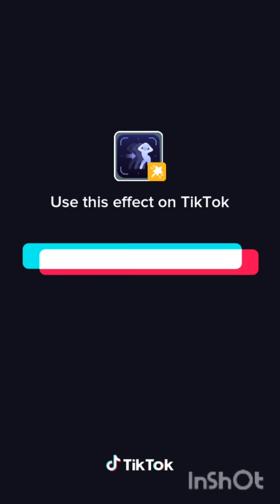Best of Amapiano challenges 2023